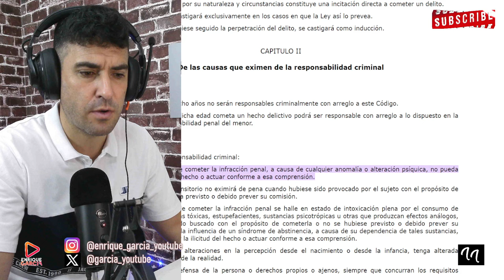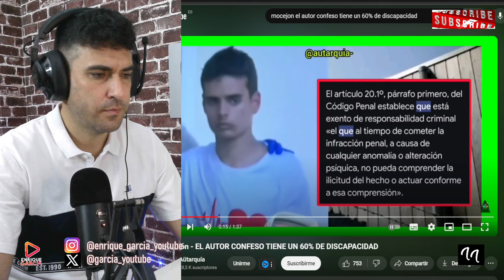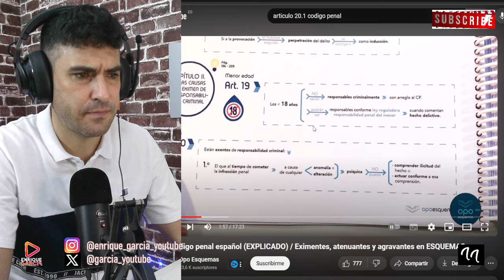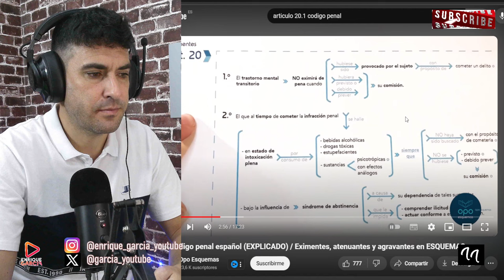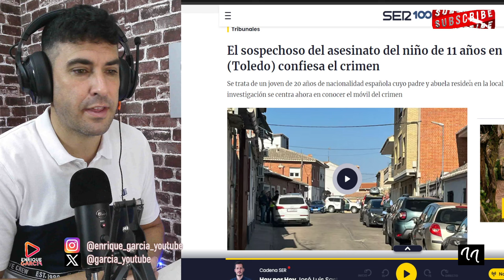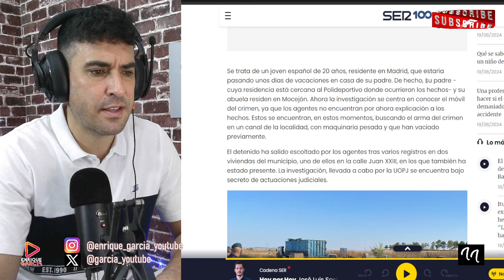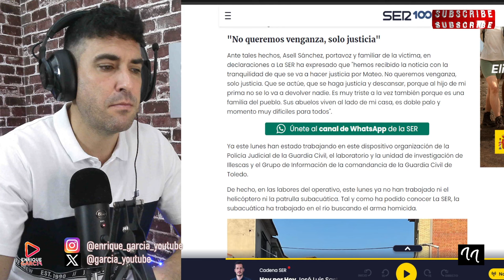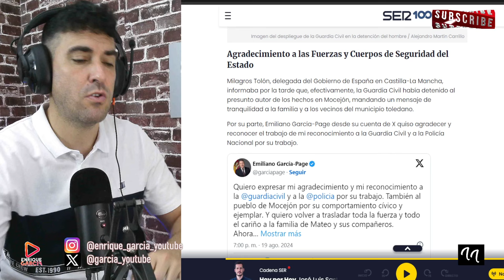ARTÍCULO PENAL EXIME DE CÁRCEL AL CONFESOR DE AS3SINAR A MATEO, NIÑO DE 11 AÑOS DE MOCEJÓN